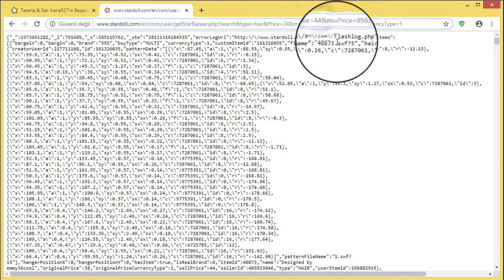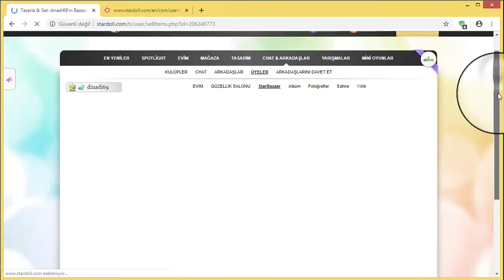STARDOLL TIPS (How can I find a cheap wig on starbazaar? / Bazaarda ucuz saç nasıl bulunur?)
Video içeriği: Stardoll, starbazaarda ucuz saç nasıl bulabilirim? Video content: How can I find a cheap wig on starbazaar?